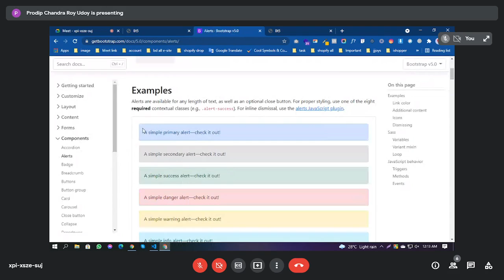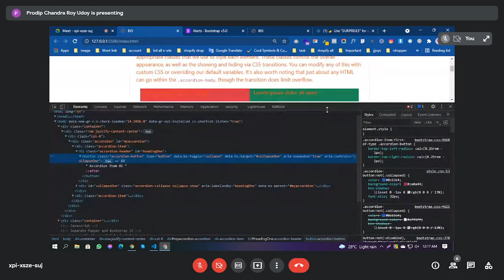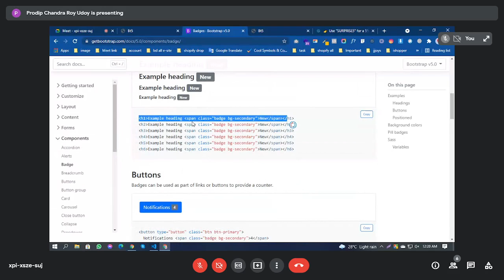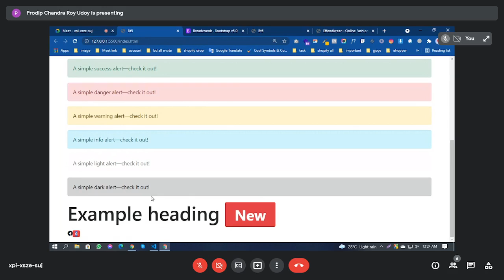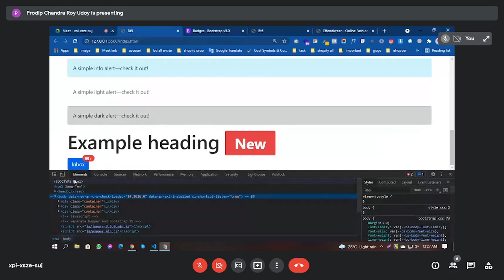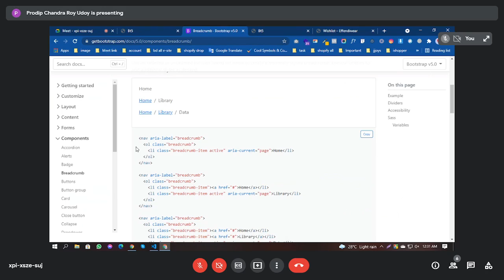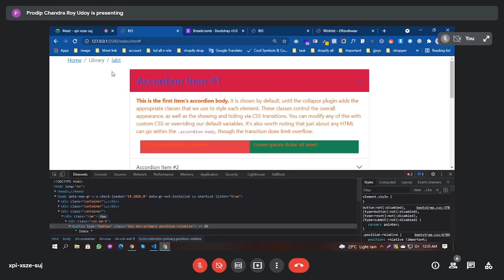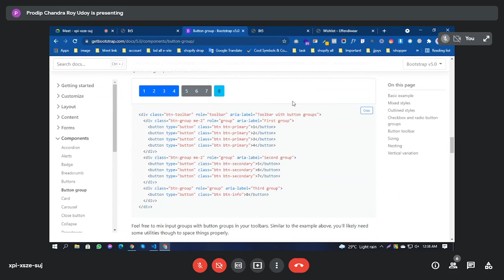Bootstrap 5 tutorial 2 part-2